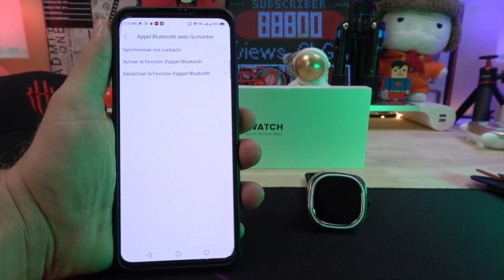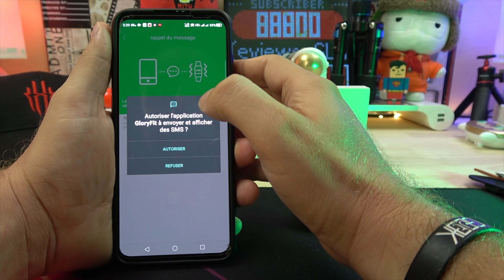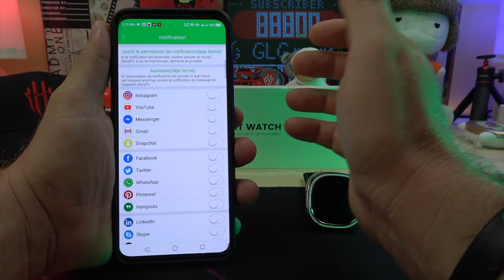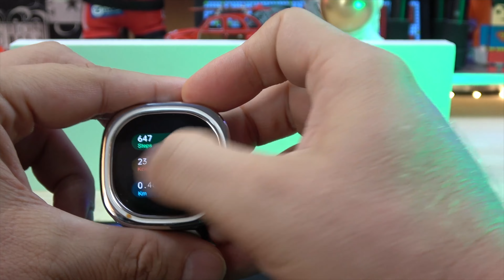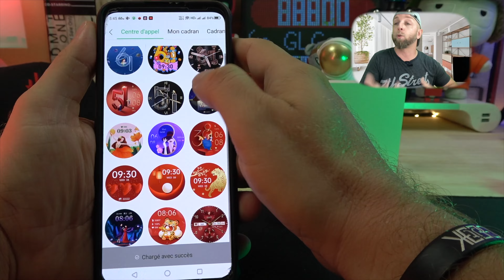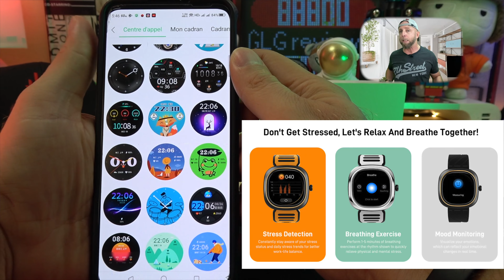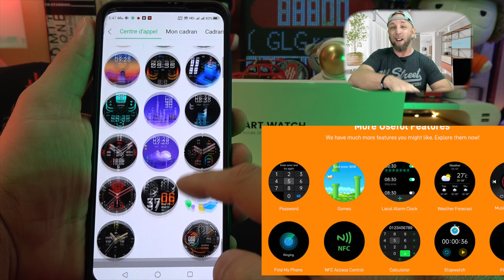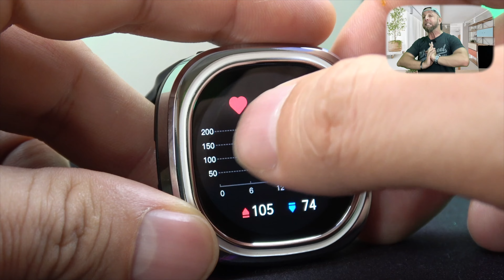Mega prix montre connectée 70 modes Sport, BPM, SPO2, IP68, Bluetooth, 7j batteries ,DOOGEE D11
Mega prix sur cette montre connectée 70 modes Sport,BPM,SPO2, IP68, Bluetooth,7j batteries , La DOOGEE D11

By GLG